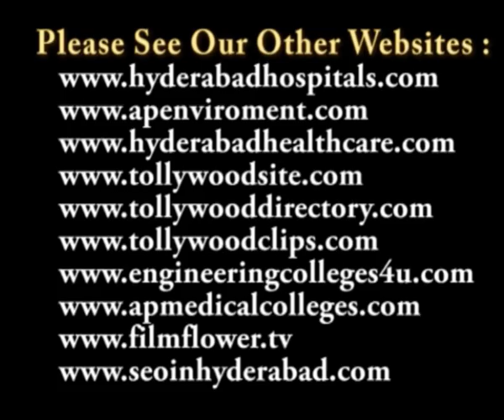Prajalamanishi Drama in Rasanjali 5th Anniversary Celebrations at Ravindra Bharathi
at Ravindra Bharathi